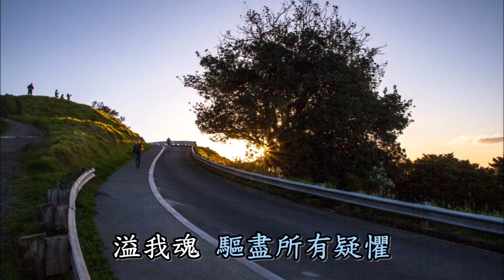盼望何等堅定 KTV字幕 詩歌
盼望何等堅定 KTV字幕 詩歌 琴聲伴奏 非常適合家庭 小排 小組等聚會
神話語賜盼望何等堅定:
主來時,我全人必得贖;
但患難帶來疑惑與憂懼,
盼望隱,異象逐漸糢糊。
磨難間,本不知如何禱告,
無言中,只有深處歎息;
雖輭弱,有那靈幫同擔負,
照著神,為我代禱求祈。

主,我是不敢求受苦更深,
只望能免去試煉襲擊;
你若許,求將苦杯速撤去,
但必須是你旨,非我意。
真希奇!此時艱難雖四佈,
深處竟安然一無罣慮;
因有神大愛澆灌我心內,
溢我魂,驅盡所有疑懼。

何穩妥!神主宰調度萬有,
全為使愛祂者得益處;
勿讓我因眼瞎竟不知悉,
無一事非祂愛所部署。
乃是父答應那靈的代求,
賜我以諸般試煉、煎熬;
患難中,願主擴增我減少,
直到我充滿基督榮耀。

神兒女既有神兒子生命,
祂豈不藉管教施成全?
如器皿在窰匠甄陶手中,
豈不經琢磨使榮美現?
神衷心所渴望是得眾子,
模成祂長子榮耀形像;
我們既是基督許多弟兄,
豈能不與祂一式一樣?

何盼望!同基督作神後嗣;
何輝煌!救恩要達至極。
今時的苦楚似沉痛難當,
不配與將來榮耀相比。
凡事上,我們已得勝有餘,
乃藉祂-那愛我們的主;
榮耀日,神眾子就要顯出,
受造物享自由何滿足!